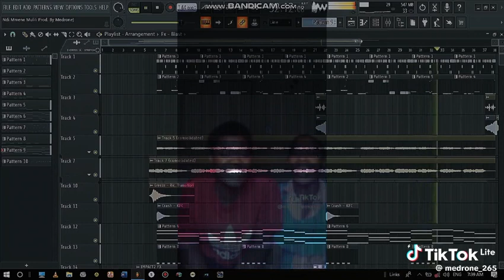NDIMUMENE MULILI HORY DRILL